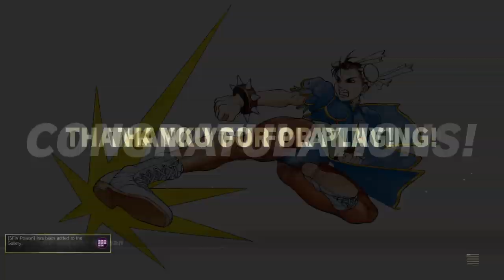STREET FIGHTER V_20190810205505